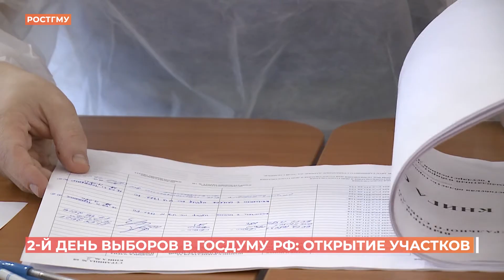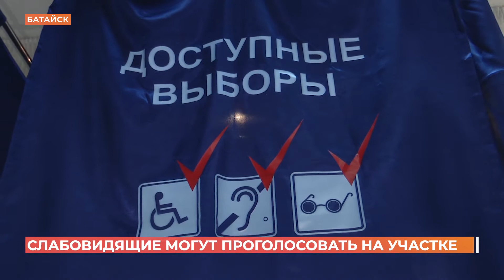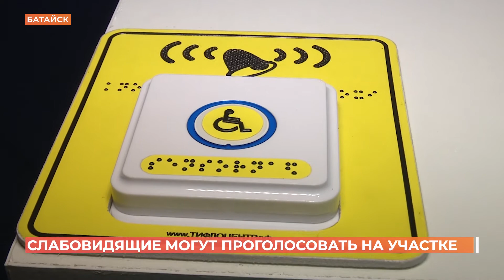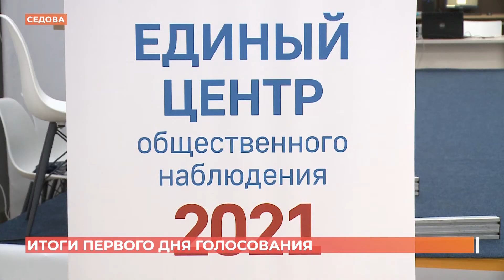Ростов сегодня. Дневной выпуск. 18 сентября 2021